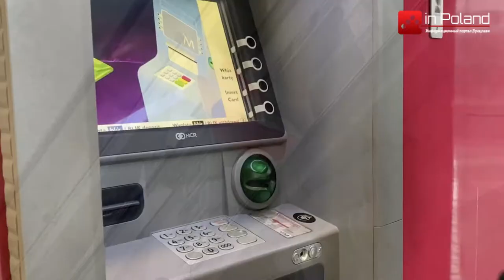В Польше, не смотря на коронавирус, растёт количество кредитов на жильё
Поляки начали массово брать ипотеки на жилье, не дожидаясь падения цен
Спрос на жилищные кредиты сейчас  выше, чем в феврале 2020 года, — сообщило Бюро кредитной информации. По сравнению с февралем 2021 года количество заявок выросло на 19%.
Кроме того, Польша хочет выдавать 100 тыс. зл. кредитной гарантии на покупку собственного жилья.